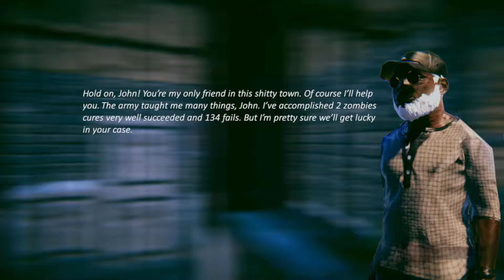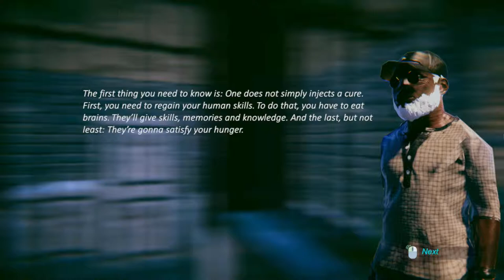Diary of: John, The Zombie - Day: 1 [PC][HD] 1080p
What can I say about this game?
Cheap *ss game
Clunky af
Buggy as hell
Horrible translated English
10/10 would be a zombie again

In short:
Watch me having fun being John, The Zombie!
Braaaaaains!